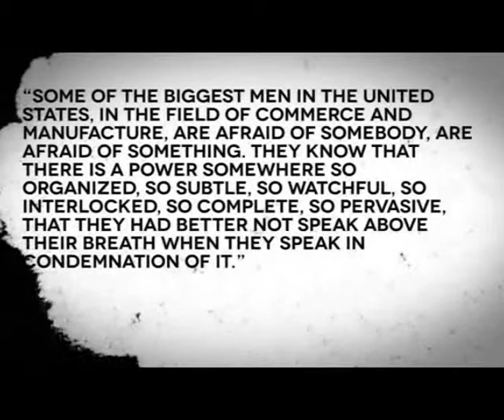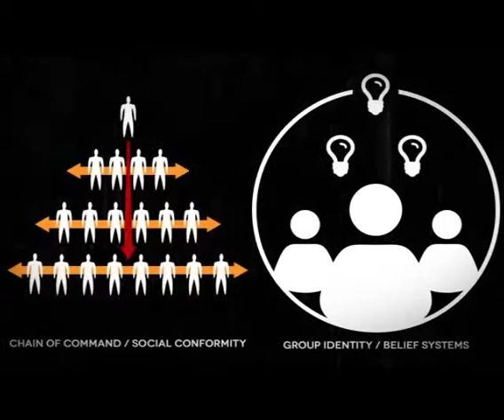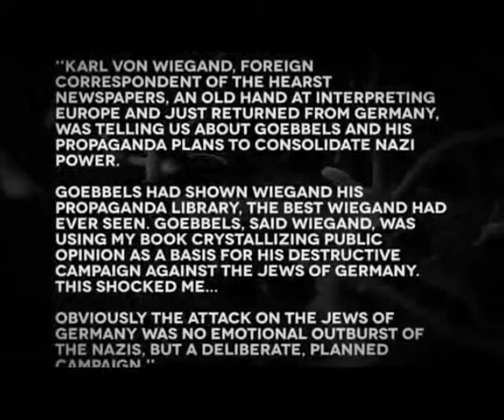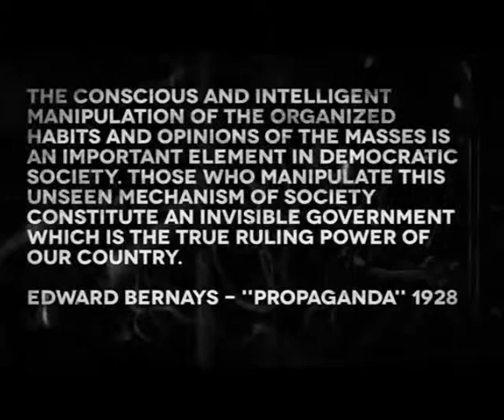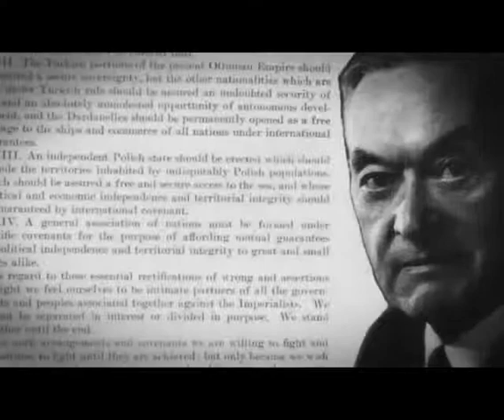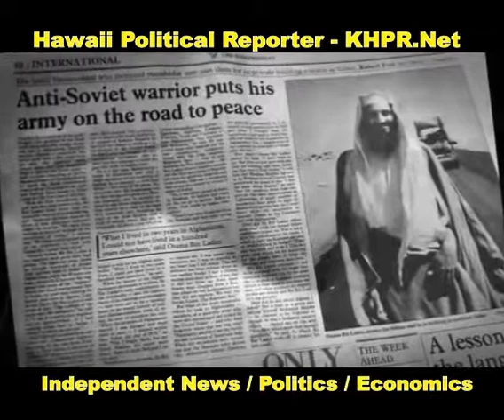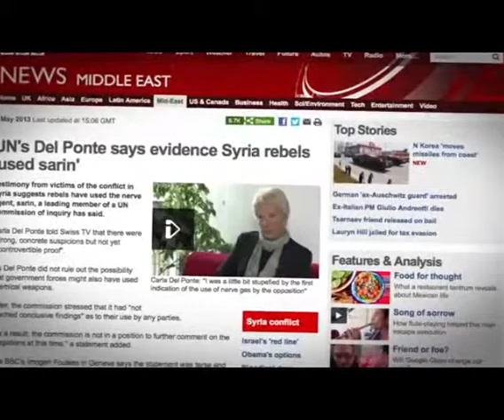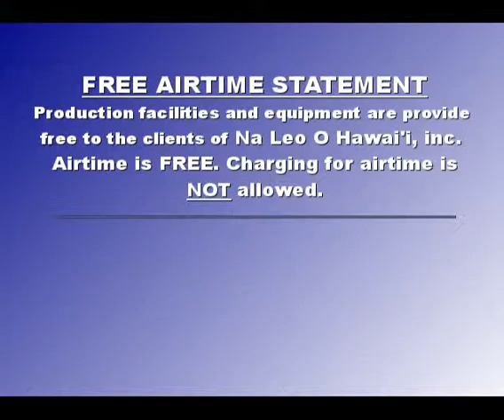Hawaii Political Reporter 01/22/14 Rule from the Shadows : The Psychology of Power - Propaganda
This show was originally set to air on1/22/14, but due to station FTP problems it aired on 1/29